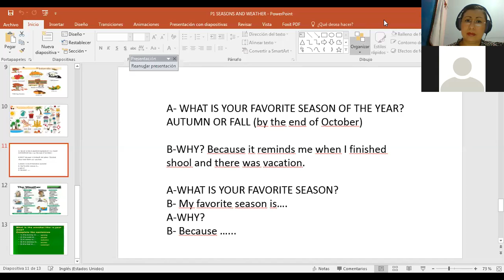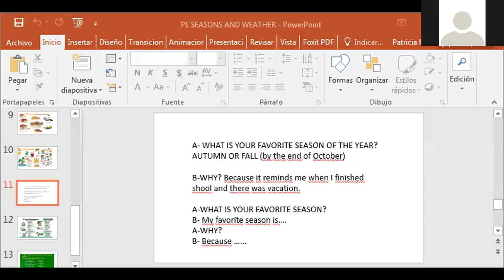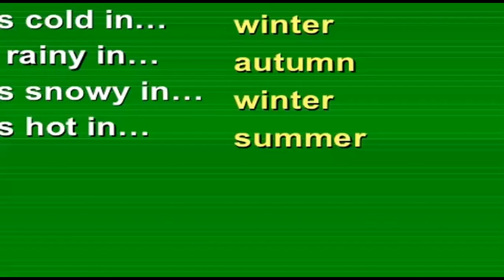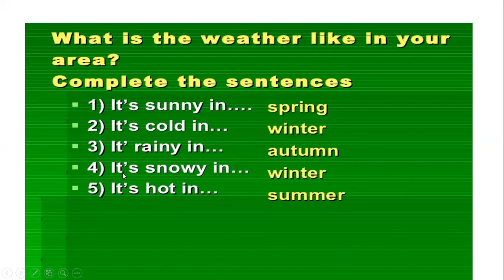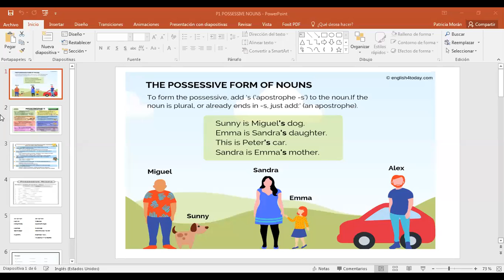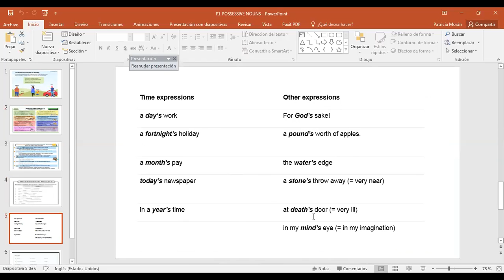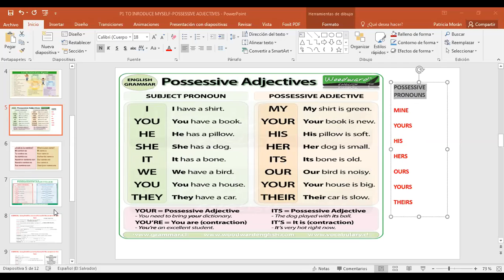Ingles Corporativo-P1-03-8-9PM 06-20 SEASONS AND WEATHER PART 2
Participants practice seasons and weather vocabulary in a conversation.